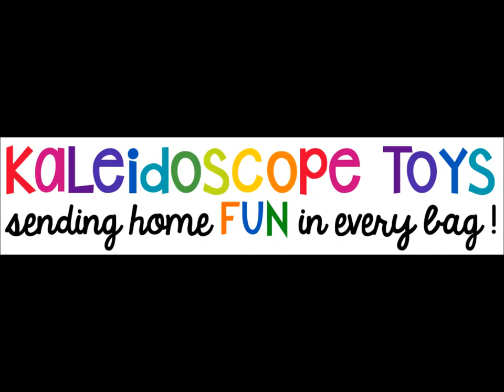Thanks from Kaleidoscope Toys!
Thanks to all the kids, parents, and Round Rock community folks who've made our jobs FUN for 27 years!  Check out this little trip down memory lane -- a lot has happened in the past year.  (and you might recognize some pics of kids who've grown up a lot in the meantime)